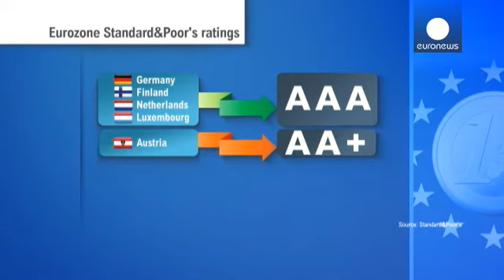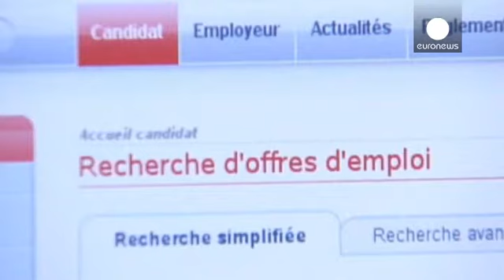S&P снова снизил рейтинг Франции - economy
Кредитные агентства предупреждают Францию: Standard &...

Кредитные агентства предупреждают Францию: Standard & Poor's снизило рейтинг страны на одну ступень до АА,  улучшив, правда, прогноз по нему до "стабильного".  S&P отмечает слишком вялый ход реформ и высокий уровень долга - 93.4%. Правда через два года правительство обещало сократить его до 86% ВВП.

Официальные лица  Франции отреагировали с объясним раздражением. Так, министр экономики Пьер Моксовиси назвал суждения S&P "критическими и неточными":

"Они недооценивают способность Франции меняться и восстанавливаться,-  сказал он в интервью "Франс Интер",  - Я напомню о других индикаторах, самых важных  для меня. Еврокомиссия заявила, что мы вышли из рецессии. В этом году рост составит 0,2%, в следующем - 0,9%, а в 2015 году  - 1,7%!  Франция стоит на пути к прочному и надежному восстановлению, и над этим правительство и работает!"

Из "высшей лиги" обладателей рейтинга ААА все три международных агентства исключили Францию еще в прошлом году. Среди членов еврозоны в "клубе" остаются Германия, Люксембург, Нидерланды
и Финляндия. Но S&P первым опустил рейтинг повторно. Следующее снижение рискует выьросить Францию в категорию В,  но о неинвестиционном  уровне долгов второй экономики еврозоны речь не идет.

"Если рейтинг Франции дойдет до зоны риска, то в течение пары месяцев возникнут проблемы с финансированием долгов, но до этого далеко," - говорит профессор бизнес-школы HEC Давид Тэсмар.

Проблема Франции в том, что ее экономика практически не растет - в отличие от безработицы.  Рынок труда этой страны считается одним из самых зарегулированных в мире, что для государства оборачивается дополнительными социальными издержками и увеличением задолженности.